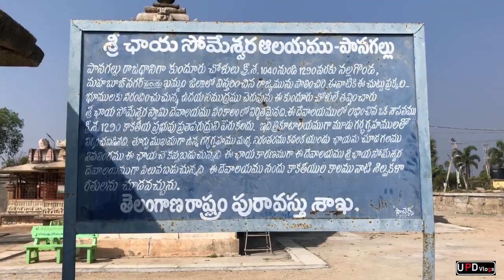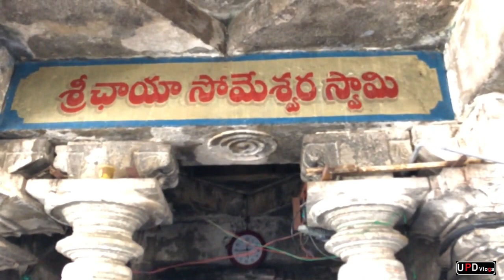పానగల్లు -- చాయ సోమేశ్వరాలయం